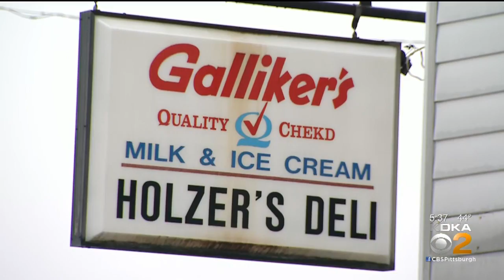Police Look For Driver In Latrobe Hit-And-Run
A family-owned business in Latrobe was hit by a car, and the driver is on the run; KDKA's Ross Guidotti reports.